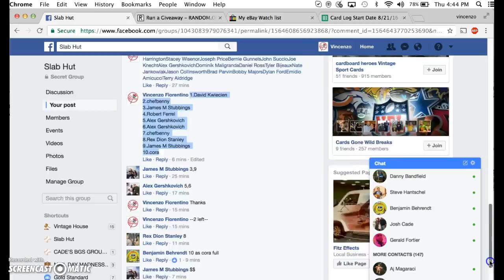peyton mini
thanks